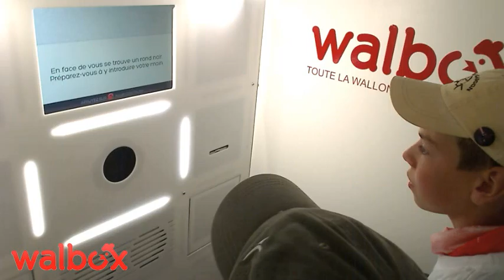25 08 12 1041 43 homme 6000 hainaut